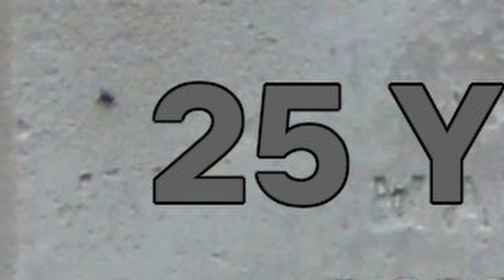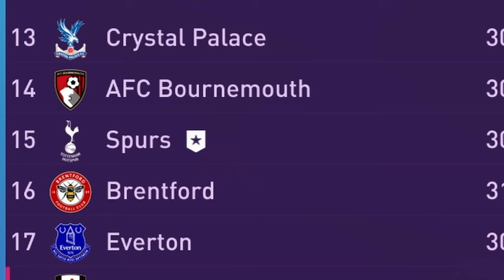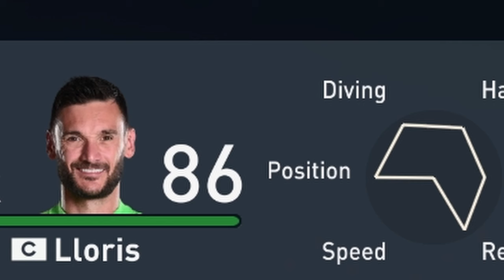FIFA But My Team Has 1 PACE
This fifa career mode experiment and fifa ultimate team challenge has my favourite players like harry kane and kylian mbappe and gives them 1 pace so they cant run in fifa 23. I love no pace challenges in fifa 23 and other hilarious challenges in fifa 23, so enjoy this fifa 23 no pace challenge just like fng and danny aarons did. ENJOY!

FIFA 23 is so much fun and I'm sure FNG and BFordLancer and Danny Aarons agree. I love funny fifa moments and fifa challenges like fifa 23 but and fifa but videos. I don't have an insane coin glitch like bateson87 or like castro1021 but I try to play fifa in a fun and funny way like jarradhd and pieface23, so enjoy fifa 23 with Ramman as I try to win in fifa ultimate team (FUT) or in fifa career mode (FCM).